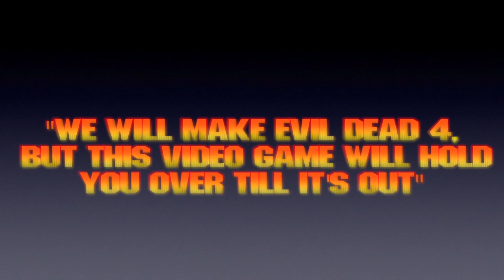Joey Reviews: Elvis (1979, Kurt Russell, John Carpenter)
This is my review of one of three films directed by John Carpenter in 1978, "Elvis: The Movie" staring Kurt Russell